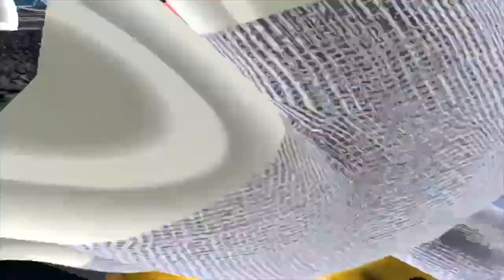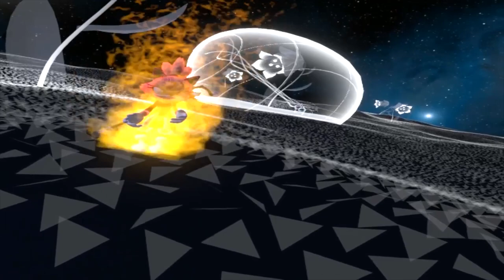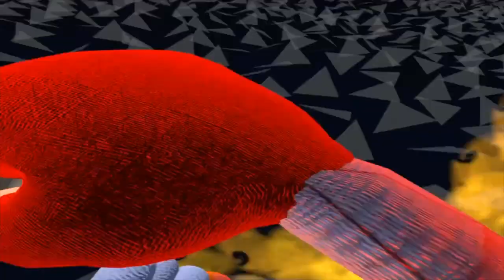Sibling Training Spar (VRChat #88)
Note: This took place before the Corruption Takeover arc, and after Sailor Peace fought Draco.
Dragon is relaxing at Apotos as he relaxes his mind until he saw Sailor Peace as they discuss their recent events. Seems like they wanna train as well just like old times.

Sailor Peace: @TVariaSailorPeace
Credit for intro/outro: @TVariaSailorPeace
Credit for thumbnail art: @emilythesonictuber5336